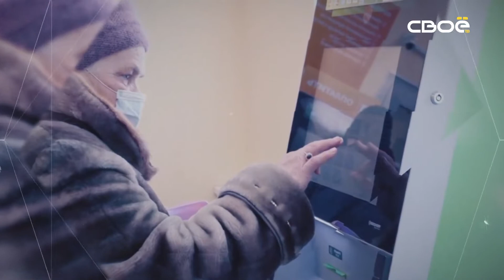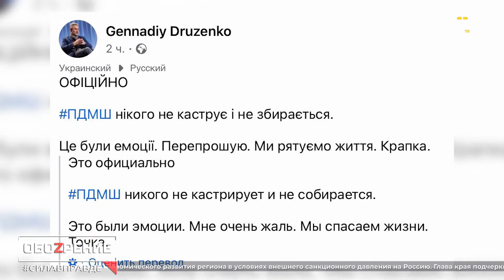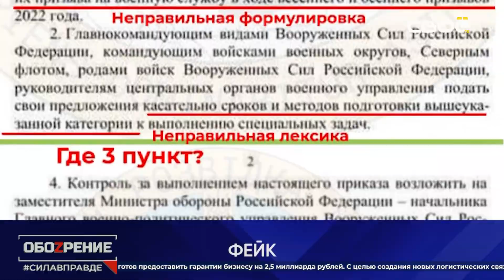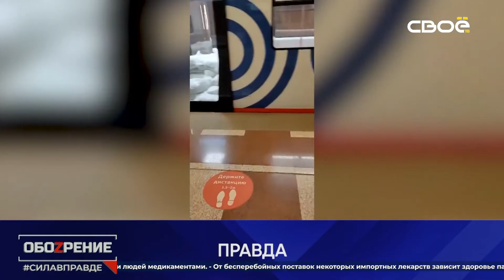ОбоZрение. Курс на индустриализацию страны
Индустриализация в СССР позволила в достаточно короткий срок серьезно и качественно нарастить промышленный потенциал нашей страны. Сможем ли мы это повторить сегодня?